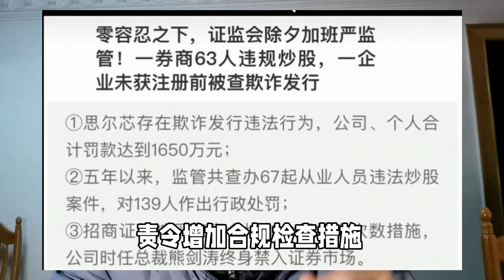司马南：吴清临危受命，证监会除夕加班严监管，空头或被打爆